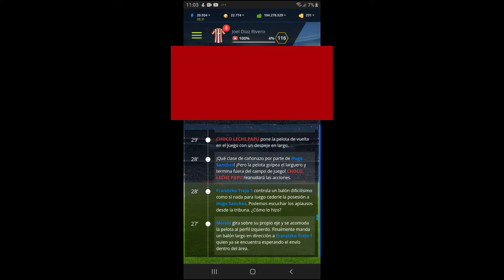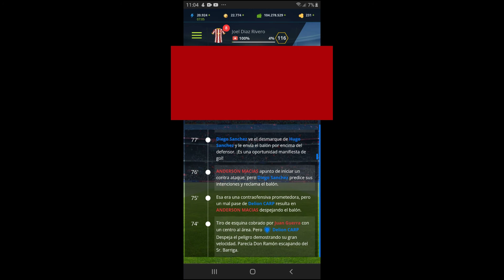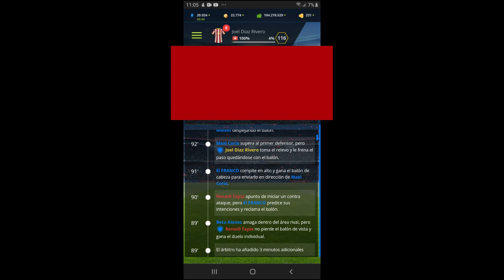Partido Amistoso: Numero 24 Inter Cantera FC VS Spider FC Temporada 15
Hola Arañas Este Es Nuestro Partido Amistoso Contra Inter Y Hemos Empatado Bueno Eso Está Bien Tenemos Que Seguir A Sin Arañas 😃😃😃😃😃😃😃😃😃😃😃😃😃😃😃😃😃😃😃😃😃😃😃